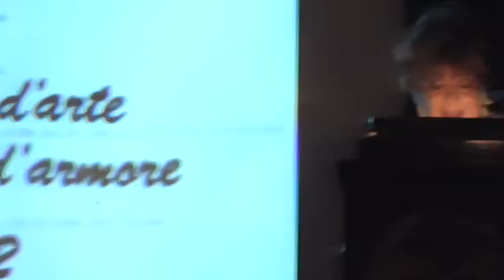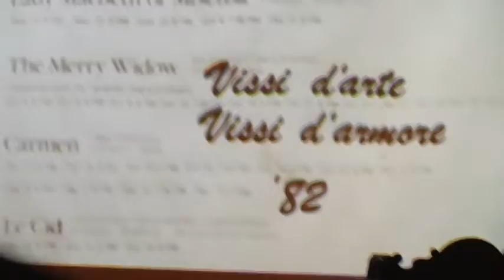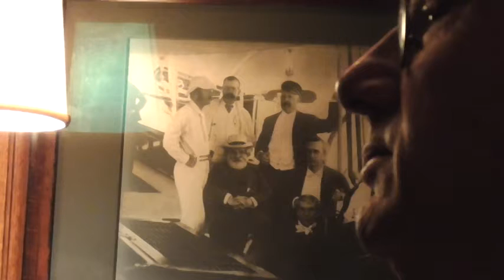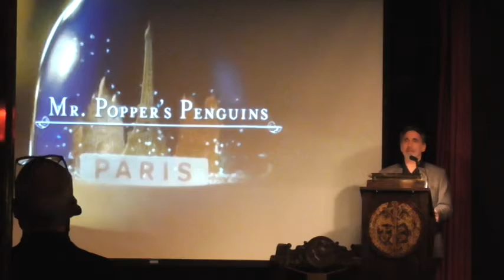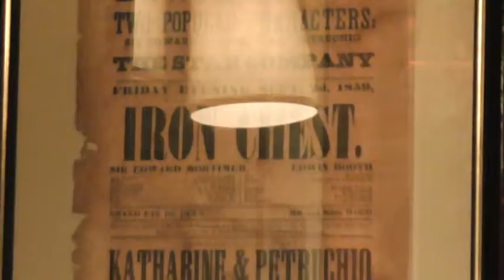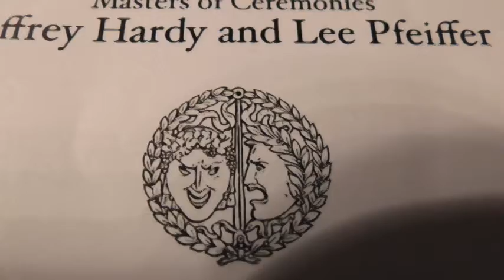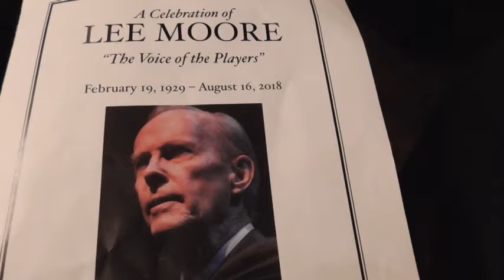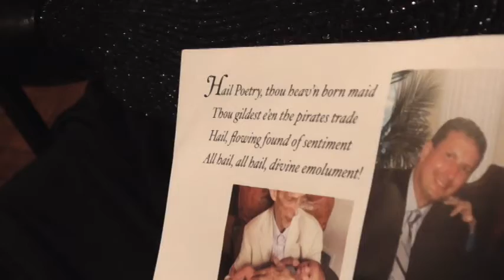2018 10 25 Players Lee Moore Tribute = Complete HC-V180 Elements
Attending a worthwhile three hour event while hungry.

(Ordering food while there no longer allowed.  Club pub can not legally  accept payments from guests of Players.)